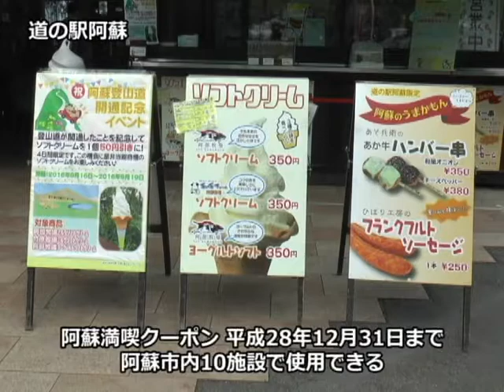阿蘇登山道が一部開通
熊本地震で通行止めになった阿蘇登山道の一部が5ヵ月ぶりに開通しました。